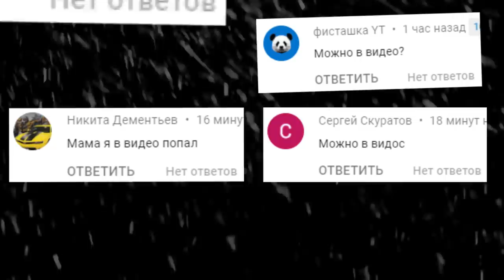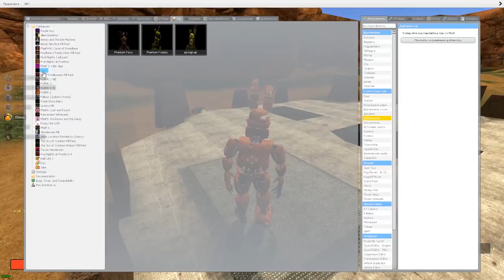АНИМАТРОНИКИ УБЕГАЮТ ОТ ПОЖИРАТЕЛЯ FNAF ГАРРИС МОД ► Garry's Mod